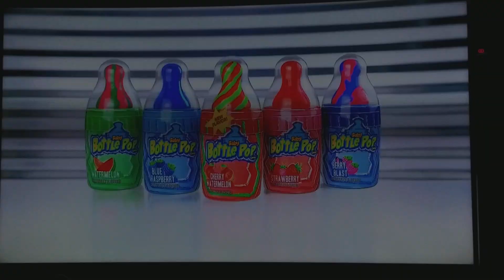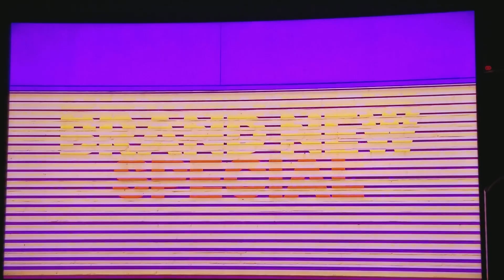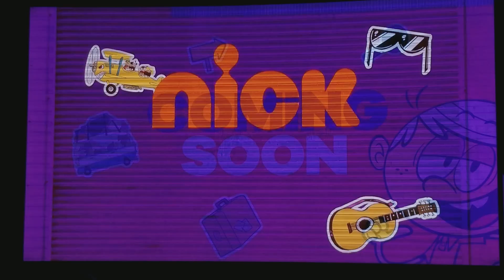Nickelodeon Commercial Break (June 17, 2018 (2:45 PM)